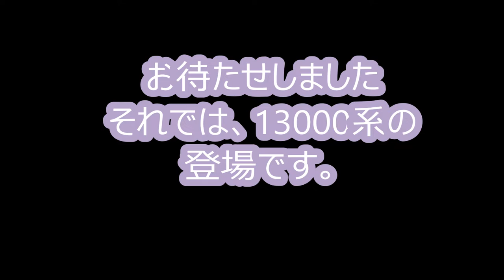東京メトロ日比谷線前面展望【中目黒駅→北千住駅】13000系